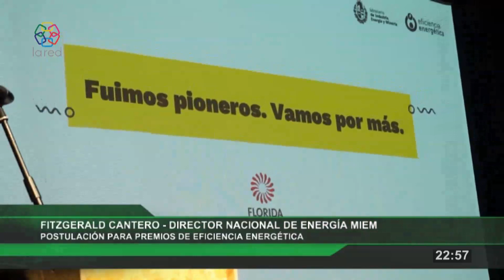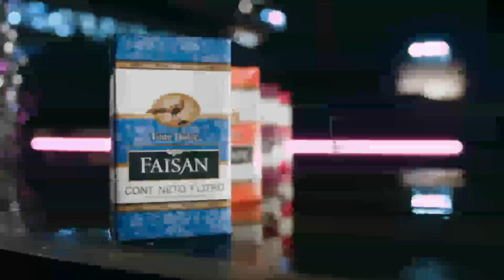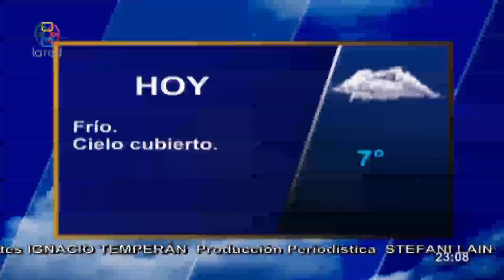Red Informativa Edicion Central 06 09 2023 p2